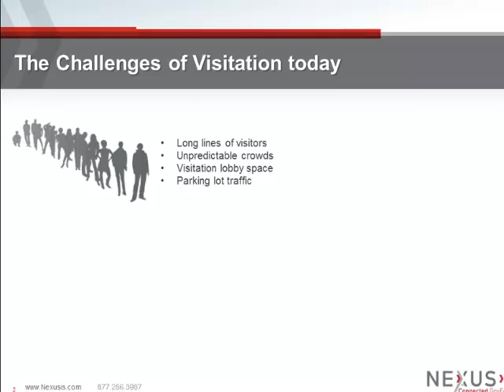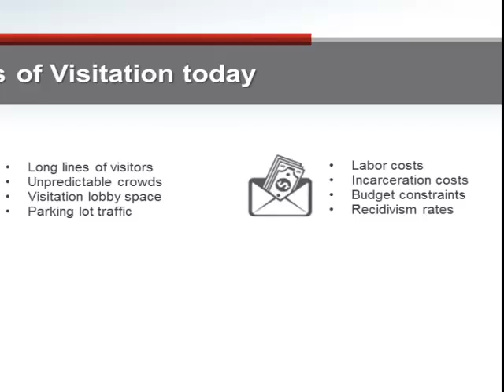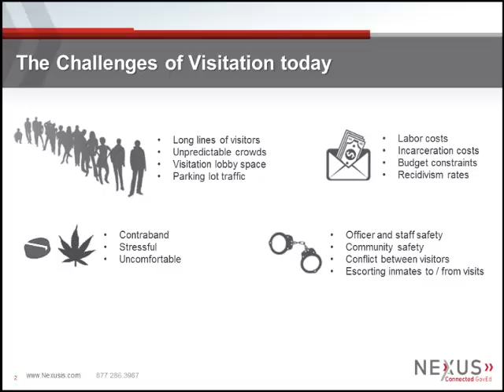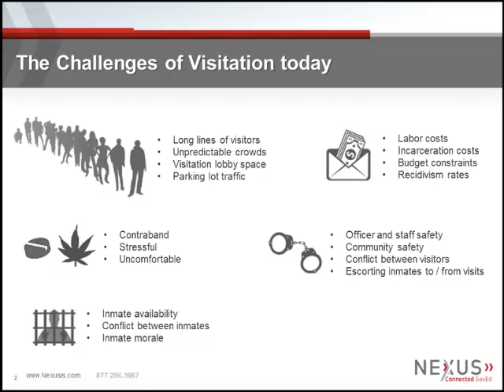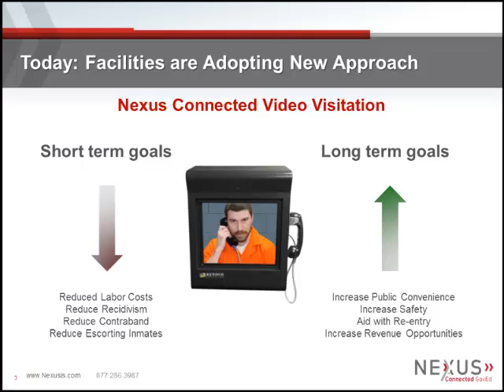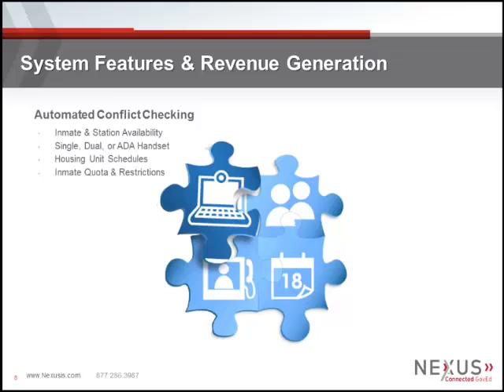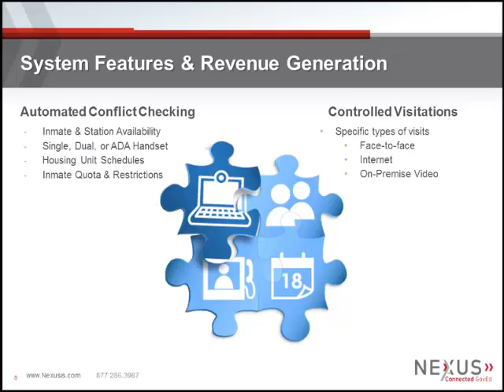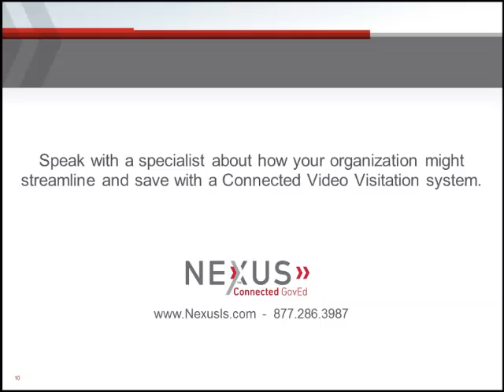Nexus Connected Video Visitation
Nexus Connected Video Visitation - Increasing Safety, Reducing Costs. Specializing in advanced technology solutions for Government organizations.